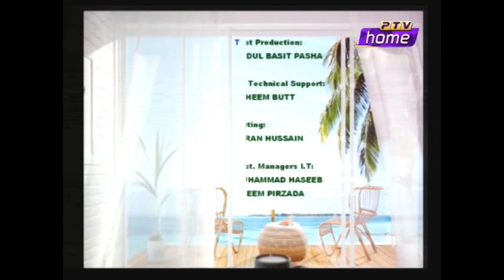Breakfast at Home 15 01 2019 HOST Tauseeq Haider GUEST Amin Abbas D W Baig Manzoor Baltistan